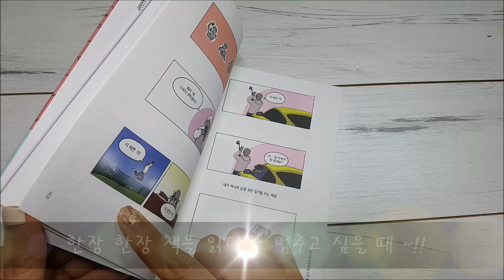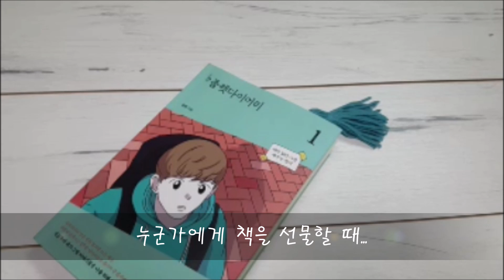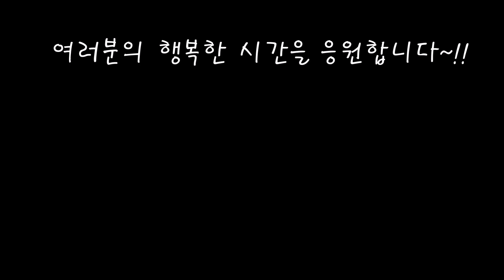태슬 만들기 (how to make tassel)_북마크로 활용하기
핸드메이드로 만드는 태슬 책갈피~!
털실로 쉽고 간단하게 태슬을 만들어 보세요~
꼼지락 꼼지락 아트로 일상에서 쉼표를 만들어 보세요~